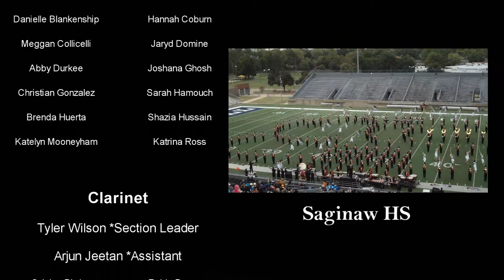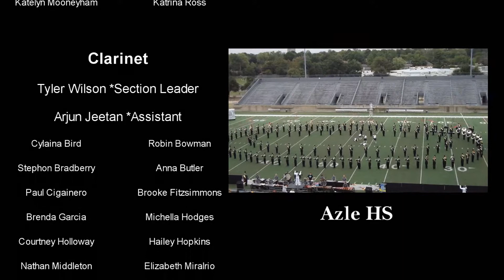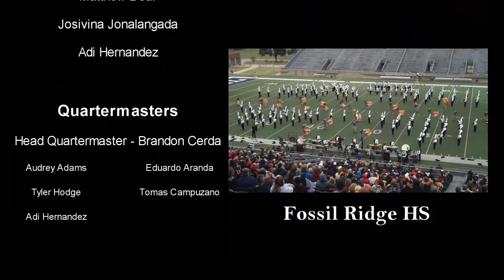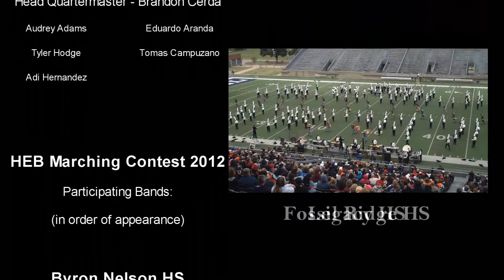20121006 - THS Band - Beautiful Mind - HEB Marching Exhibition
Trinity High School, Euless, TX - Marching Band performs "Beautiful Mind" at the HEB Marching Competition in exhibition performance.